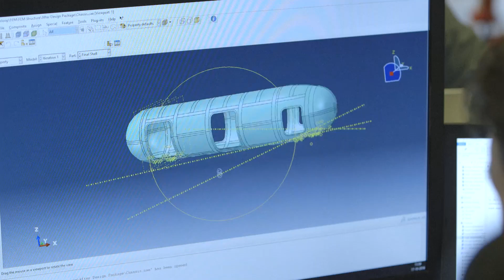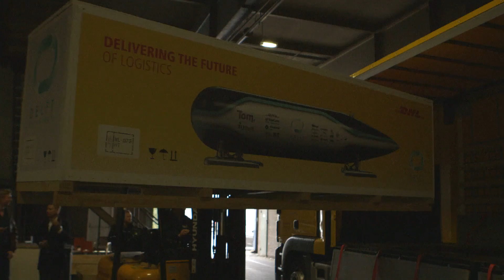Elon Musk's Hyperloop Dream Moves Towards Reality With DHL (Part Mute)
A Hyperloop is a capsule that races along a vacuum tube at speeds of over 1,000kph. It uses very little energy and floats, making it much greener and more efficient than traditional fossil fuel-powered vehicles, and potentially, could cover vast distances in a fraction of the time it takes today. SpaceX, which was founded by American entrepreneur Elon Musk, is looking to find the Hyperloop that can perform best, combining the highest speed with the lowest environmental impact. DHL is taking the first EU-built Hyperloop Pod to the US, first via its road network and then in a DHL freighter aircraft to Los Angeles, where it will be delivered to the SpaceX facility into testing, ahead of the competition in January 2017.